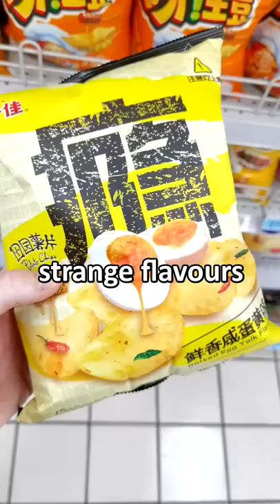You Will Never Find This in Your Country